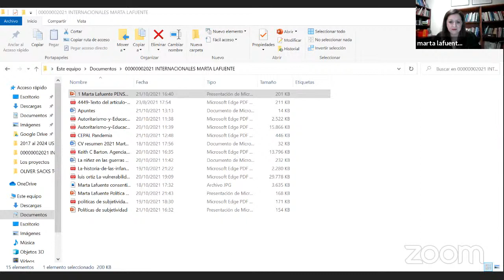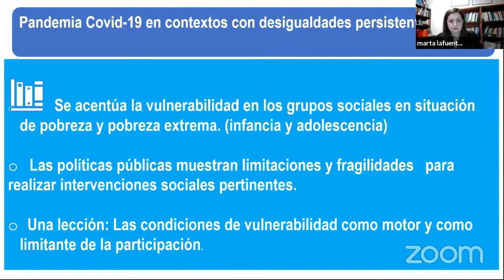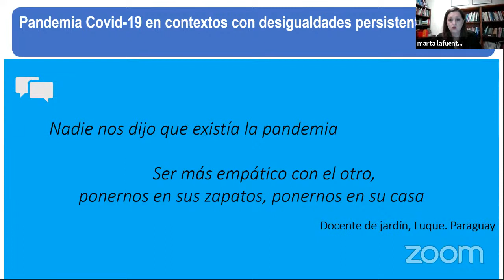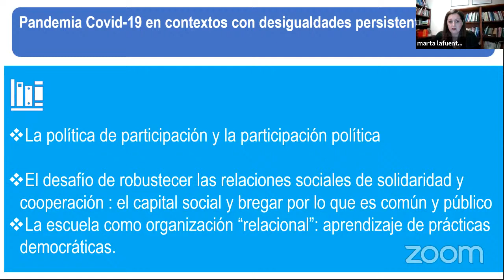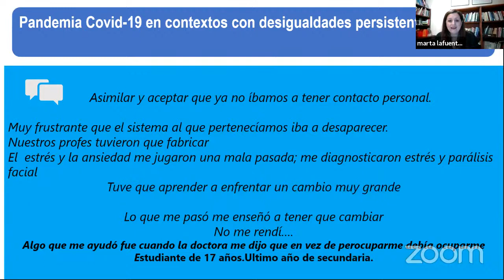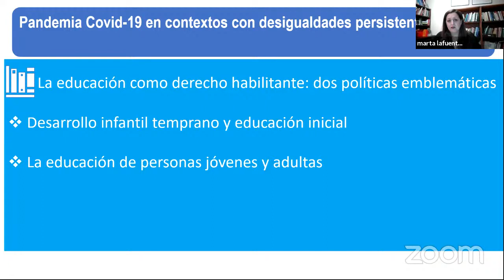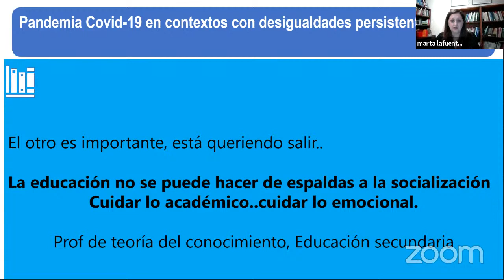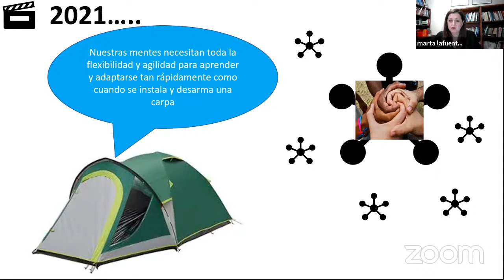Encuentro “Pensar la postpandemia desde la educación”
Cuarto encuentro del ciclo “Pensar la educación del porvenir desde las tradiciones pedagógicas latinoamericanas” organizado por OEI Argentina y el Instituto Latinoamericano de Estudios Sociales (ILES).